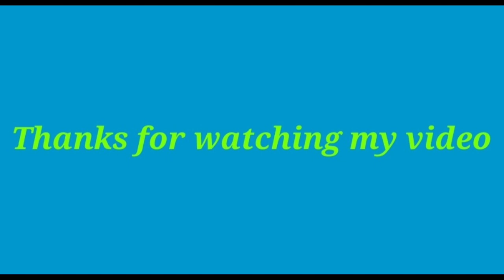Imported Black Tulle Speaker Grill Cloth | Fabric for Home Speakers, Large Speakers, Stage Speakers